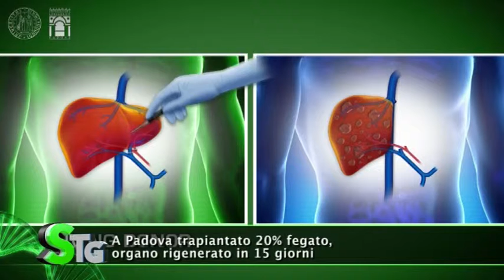Salus Tg, 6 marzo 2019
L'annuncio, eliminato  Hiv nel secondo  paziente al mondo;
Grillo, 'nessuna secessione, non penalizzeremo il Sud'; A Padova trapiantato 20% fegato, organo rigenerato in 15 giorni